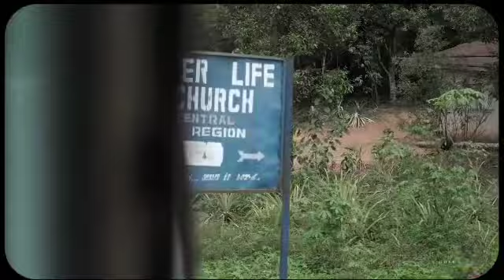Asuquo Ekpenyong Free health care services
Our partnership with Child Survival & Development Organisation of Nigeria and World Surgical Foundation is one that is very dear to my heart. Health Services is a critical component of my five point legislative agenda

The series of surgeries and medical procedures that took place at the Women & Children's Hospial in Calabar has left me with mixed emotions. Although I am pleased to have been able to facilitate the free transportation and free treatment of my constituents from all 7 LGAs of the Southern Senatorial District - over 220 procedures were successfully completed - I am also saddened by the fact that this is just a drop in the ocean.

I thank all the medical volunteers from Canada, the UK, the US, Calabar, Uyo and all over the country who contributed their time and energy for this worthy cause. On my part I will always strive to do more, as service to humanity is a journey and not a destination.
Our constituency office will facilitate another round of medical interventions in the second quarter of this year.
God bless Cross River South Senatorial District.

Æ